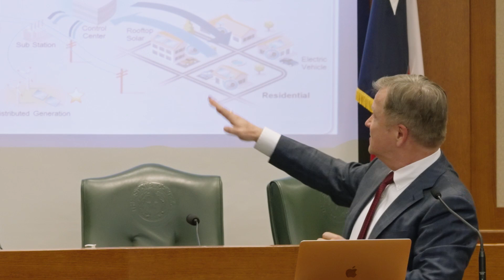Energy Innovation Forum: How Does the Texas Electric Grid Work & Is It Fixed? (Highlight Reel)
In 2021, the Texas Legislature passed SB 3 to prepare for, prevent, and respond to weather emergencies and power outages. Did SB 3 go far enough?

On January 19, 2023, the Public Utility Commission of Texas approved a redesign of the state’s electric market, recommending a new model to the Legislature that they said will improve grid reliability, but is it the right solution?

Co-hosted by PowerHouse Texas and the Texas Energy & Climate Caucus on January 24, 2023, the Energy Innovation Forums bring together academics, industry leaders, policymakers and community leaders to explore the ins and outs of emerging energy technologies.

Featuring:

Pat Wood -CEO OF HUNT ENERGY, FORMER CHAIRMAN OF PUC AND FERC

Carrie Bivens - ERCOT INDEPENDENT MARKET MONITOR, DIRECTOR, POTOMAC ECONOMICS

Bill Barnes -DIRECTOR OF REGULATORY AFFAIRS, NRG ENERGY

Moderated by Phil Jankowski, Dallas Morning News